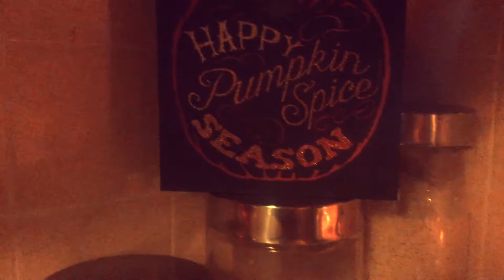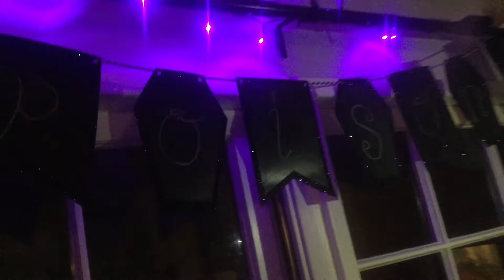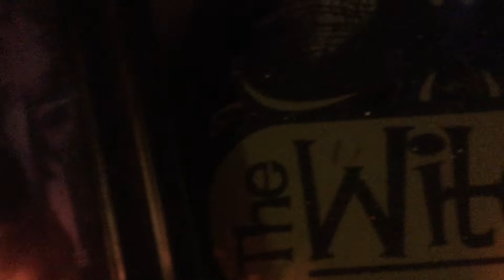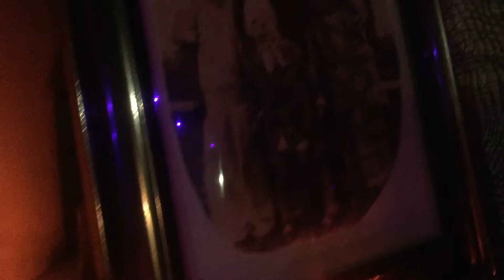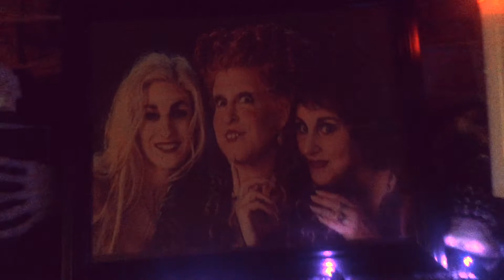HALLOWEEN HOUSE TOUR 2017!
This is my Halloween house tour for 2017, enjoy!